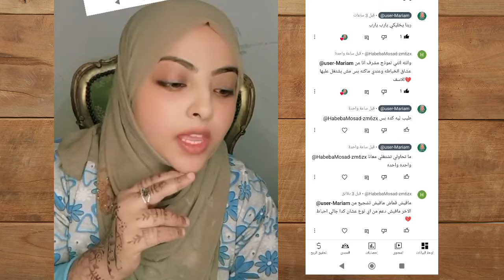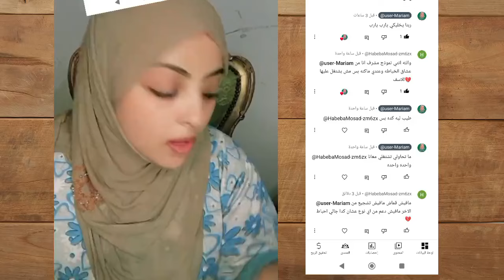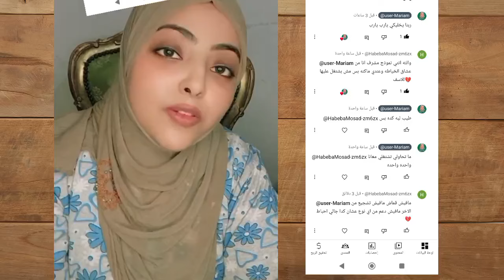كيف تواجه الإحباط؟ رسالة دعم وتحفيز لكل متابع يشعر بالضعف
وصف بحثي للفيديو:

"في هذا الفيديو، أقدم لكِ رسالة دعم وتشجيع إذا كنتِ تشعرين بالإحباط أو تمرين بمرحلة صعبة. سنتحدث عن كيفية التغلب على المشاعر السلبية، استعادة الثقة بالنفس، ورؤية الأمل في كل الظروف. أنتِ لستِ وحدكِ، ودائمًا هناك طريق للنهوض! 🌟"

كيفية التغلب على الإحباط

التحفيز النفسي

استعادة الثقة بالنفس

الدعم والتشجيع

التخلص من المشاعر السلبية

بناء قوة داخلية

فيديو تحفيزي

نصائح للتغلب على الضعف

كيف تتحفز في الأوقات الصعبة

خطوات لمواجهة الإحباط